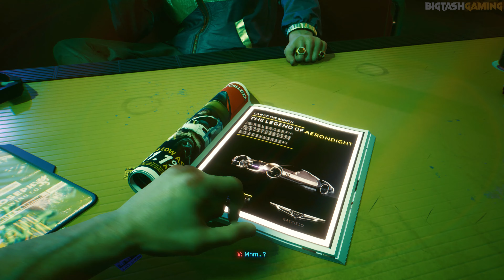Cyberpunk 2077 | Streetkid Path Intro | 4K UHD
Streetkid is one of the lifepath choices in Cyberpunk 2077 that determines V's background during the game.

Street kids have lived most of their lives in Night City. They know the streets, the gangs, the slang, and generally what's going on in the "lower life" aspects of the city, which could present certain favourable opportunities later in the game.

Having previously left Night City for Atlanta, V helps out a bartender by settling a debt. The target is a high-end car, which other members of the Night City street life are eyeing up for themselves.

PC SPECS:
Processor (CPU): AMD Ryzen 9 3950X Processor
Memory RAM: Corsair Vengeance 64GB DDR4 3200mhz
Graphics Card:  NVIDIA GeForce RTX 2080 Ti FTW ULTRA 3 (EVGA)
Motherboard: ASUS AMD Ryzen X570 ROG Crosshair VIII Hero
SSD: Samsung 860 EVO 1TB 2.5” SATA
M.2 SSD: INTEL 660P 1TB
HDD: Seagate Barracuda 6TB
Power Supply (PSU): Corsair RM1000X
Monitor: Samsung LU28R550UQUXEN 28" UR55 4K UHD Monitor (3840 x 2160 60HZ)